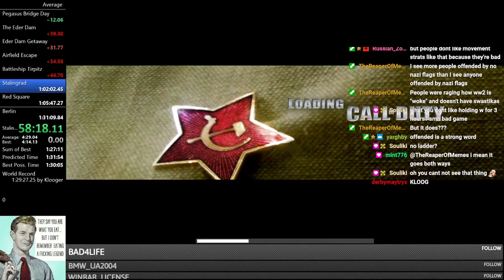CoD 1 - SOV Campaign World Record 25:59.38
Previous wr was 26:21.86 by me.
This was a shockingly good run, almost everything went super well in this lol, didn't even really think 25 was a realistic goal for this category.